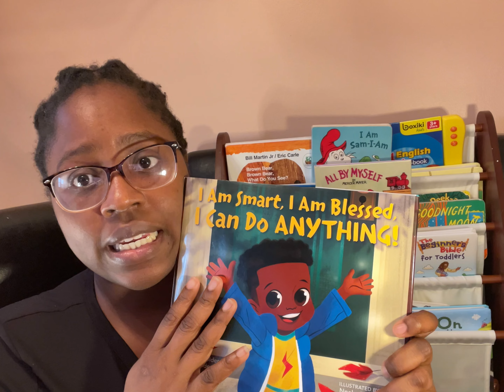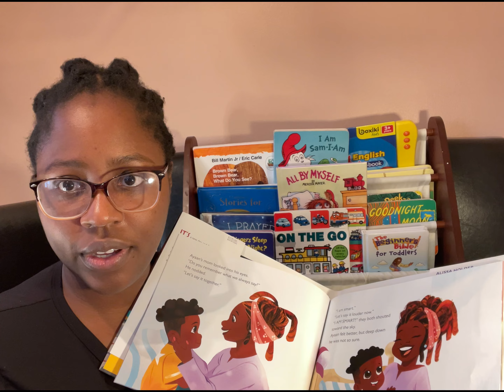BOOK REVIEW | I am smart, I am blessed, I can do anything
Teach words of affirmation to your little ones. I also really love its a book with a black child, there are very few of them out there.

This a popular book for toddlers. This is could a book for kindergarten or a book for a pre-schooler or a book for pre- kindergarten or a book for a babies. It is also a nice ook if you are trying to teach your child or toddler to read. This book encourages reading with its various emotions which keeps your child interested.

It is an interactive book and I would say one of the best toddler books for 2020.

This is my book review. Its a book on race and a book which shows race.

I am smart I am blessed and I can do anything

We are a Nigerian family based in Canada. Ngozi, Mudia and Suyi. We are sharing are experiences with parenting, marriage and everything in between to our virtual family hoping you find it useful. This our Nigerian family vlog.